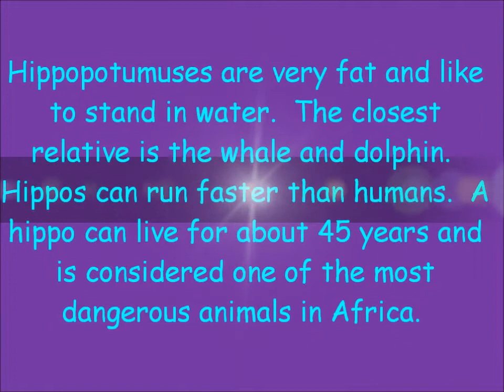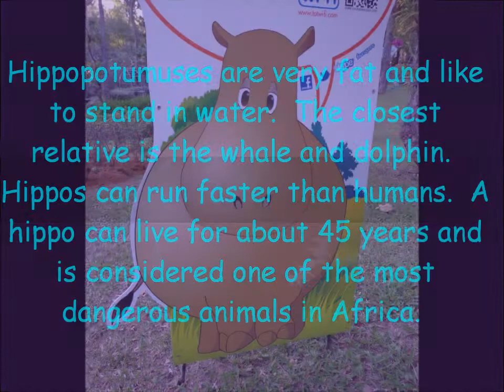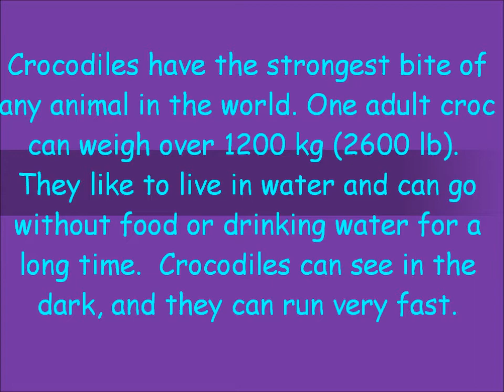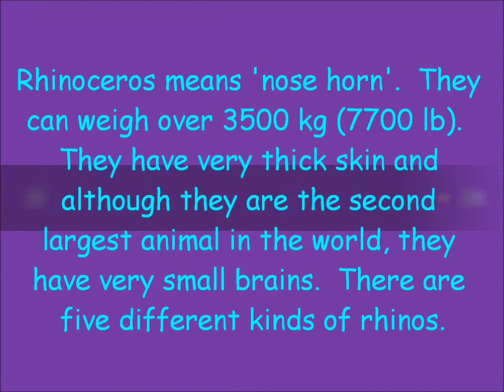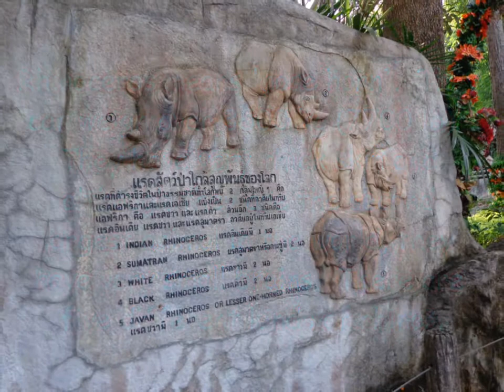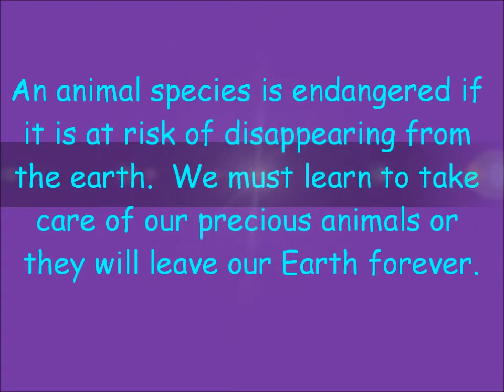Chiang Mai Zoo Big Animals, Thailand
Chiang Mai is located in Northern Thailand.  The Province offers gorgeous green valleys and hills, hilltribe people, ancient cultures, and gorgeous crafts.  The zoo is a place of conservation.  Many animals are medically treated here and returned to their natural habitats.  Enjoy the film!